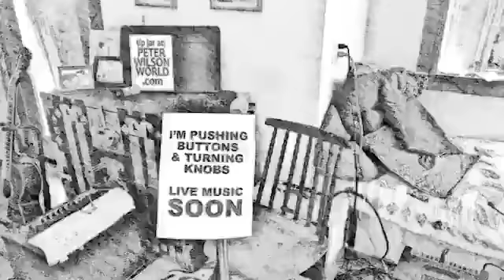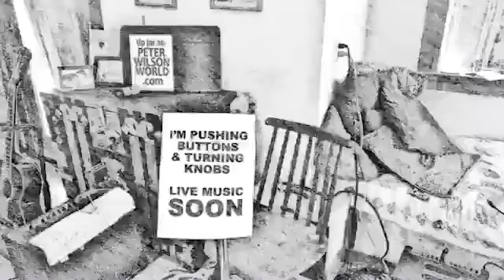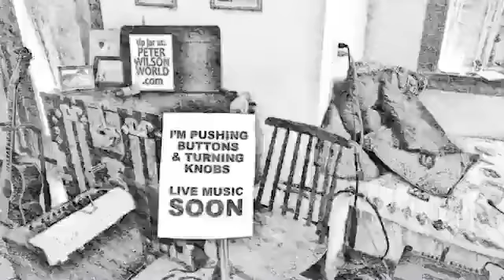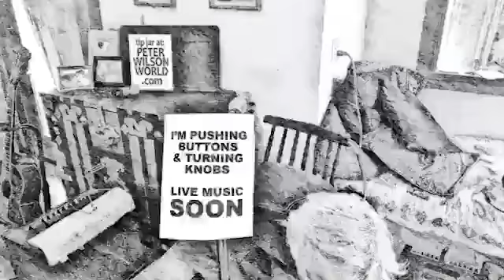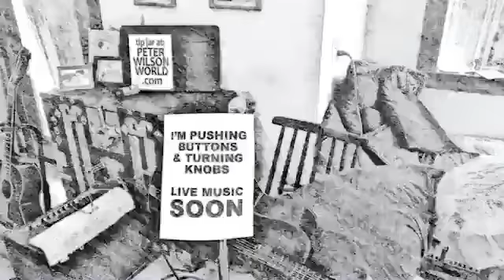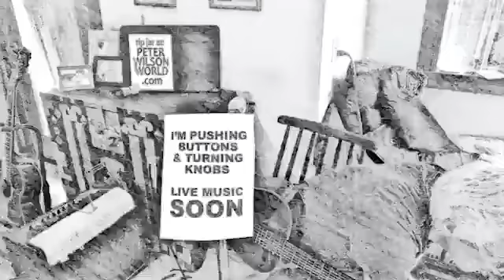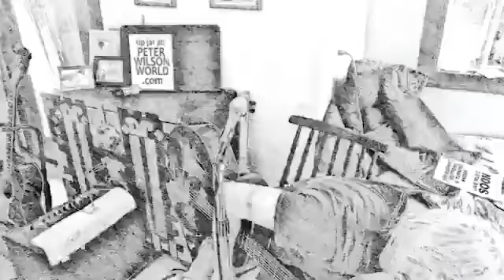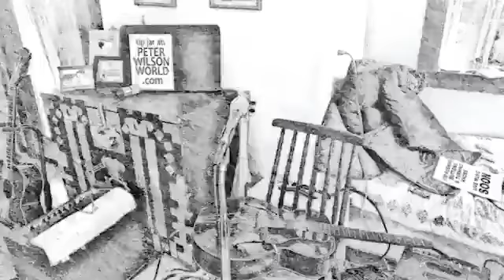Peter Wilson - WilsonWorldWednesday - 4/29/2020 - EARLY SHOW